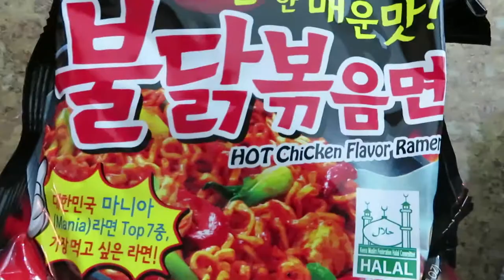SPICY NOODLES CHALLENGE! DEE AND SAM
EXTREMELY SPICY NOODLES CHALLENGE!

Extremeli spicy noole challenge was fun. It was fun but our mouths were on fire! We defeinitely dont reccomend spicy ramen noodles for anyone.

Take a look at our instagrams

and our camera man